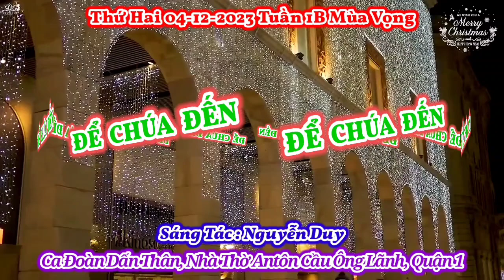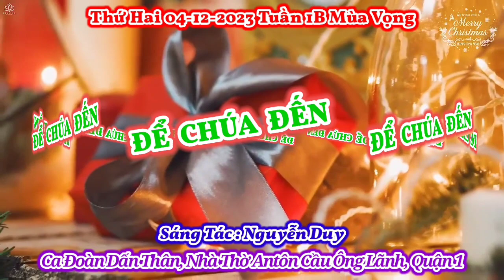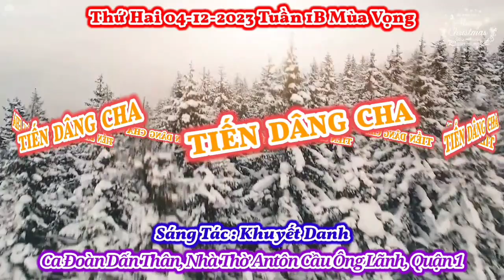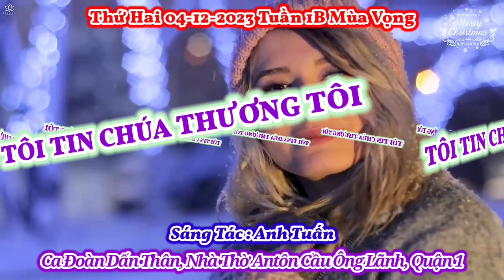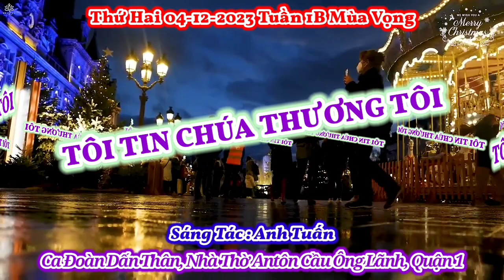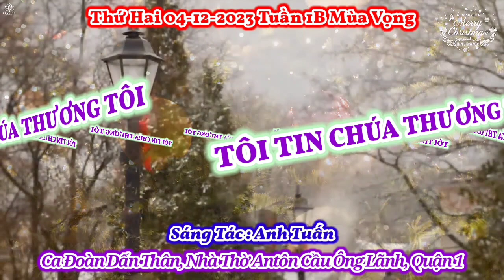(ATQ1) Thánh Ca Thứ Hai 04-12-2023 Tuần 1B Mùa Vọng